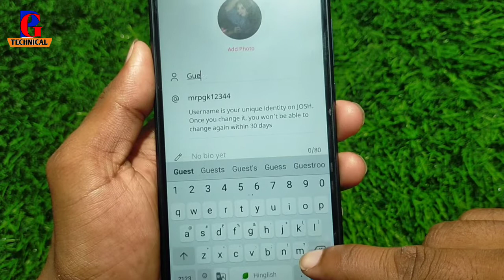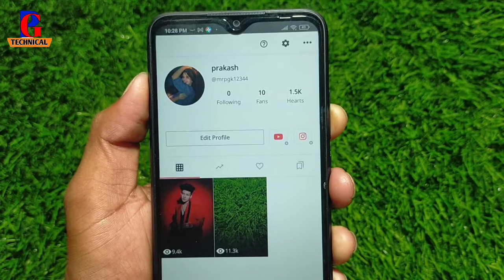How To Add Name In Josh App !! Josh App Par Apna Naam Kaise dale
how to set name in josh app
how to add your name in josh app
josh app me naam kaise add kare
josh app me apna naam kaise dalte hai